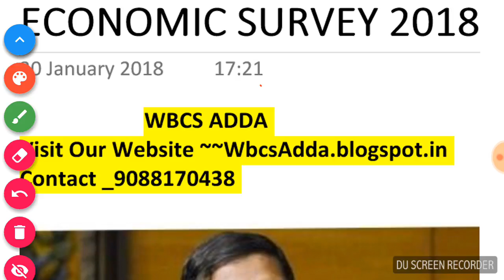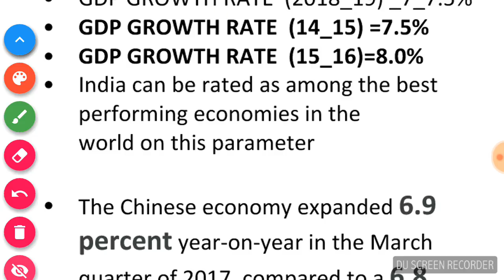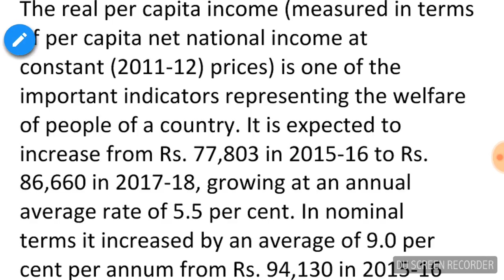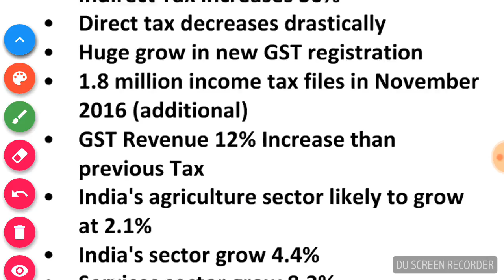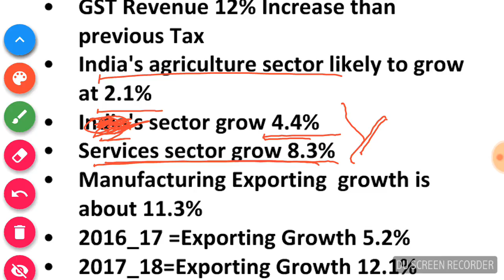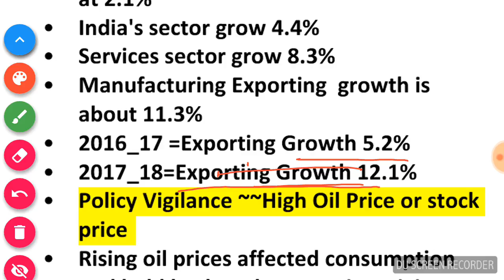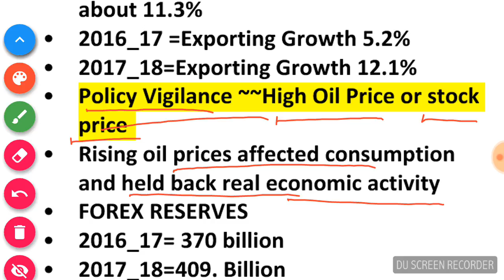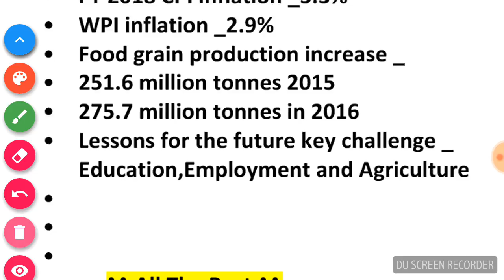Economic Survey ~2018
ECONOMIC SURVEY MOST IMPORTANT TOPIC FOR WBCS ,IBPS ,SBI ETC EXM